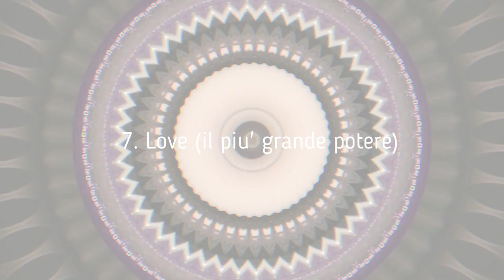And Zen they were two - AMR DEDALUS - 2022 (full album)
0:00 Road to eternity
12:18 Asch Mezareph (la perfezione delle pietre)
16:07 Ghormy
20:06 Sorback
23:43 Kamir
29:45 Bianca's dream
33:19 Love (il più grande potere)

Fly Agaric! Records, Bologna, Italy. 2022.

"And Zen they were two", ovvero il secondo lavoro del duo composto dal flautista Andrea Monetti e il chitarrista Pier-Luigi Bernardi aka Dedalus.
Naturale continuazione del primo album in queste sette tracce vengono avventurosamente esplorati ulteriori territori di possibile incontro tra la musica etnica, l'elettronica e la psichedelia.